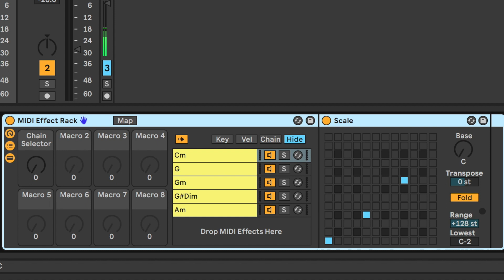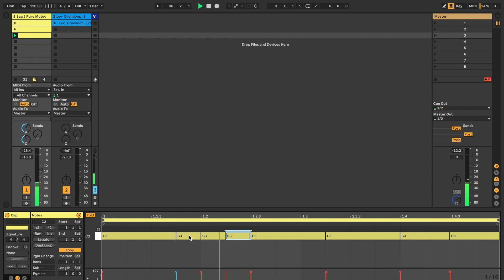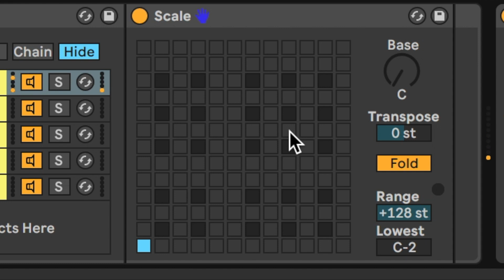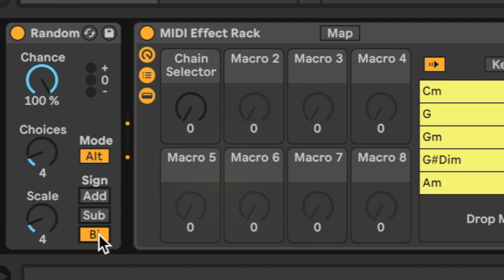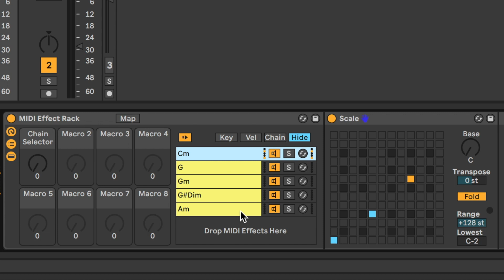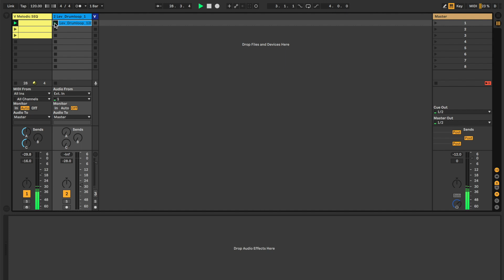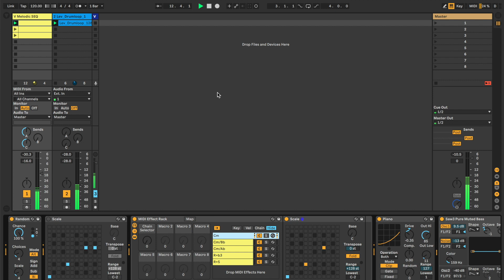ABLETON LIVE 10 SCALE DEVICE AS A MELODIC ARPEGGIATOR (2020)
Short video tutorial and examples using Ableton's scale device as a Melodic Arpeggiator.

00:00 - Intro and Playthrough
01:13 - Basic Outline
01:43 - Midi Clip Approaches
03:57 - Scale Device Plugin Approach
04:28 - Random Device Plugin Approach
05:54 - Scale Device Plugin In A Rack for Harmonic/Melodic Flexibility
08:04 - Alternate Approach In A Rack for Harmonic/Melodic Flexibility
09:34 - Closing thoughts

 QUESTIONS?

My name is Hussein; I’m a music maker and educator. Started off as a guitarist and worked my way around music, sessions and live for a variety of artists. My Ableton videos are to help people like you be better using Ableton Live. Stuck for inspiration, then my videos will bring little bits of info and 'sparkle' to your workflow.